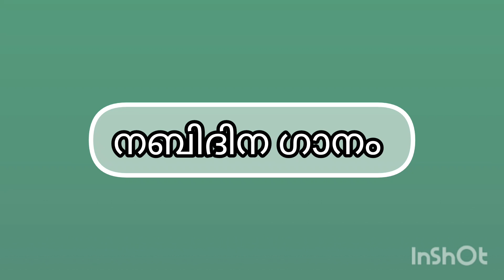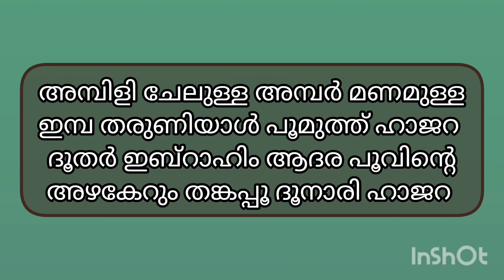ambili chelulla / islamic song / with lyrics / nabi dina song / muslim song / nabi dinam / ganam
ambili chelulla / islamic song / with lyrics / nabi dina song / muslim song / nabi dinam